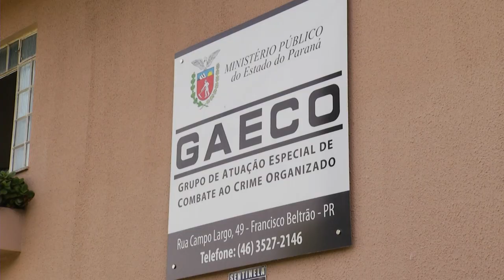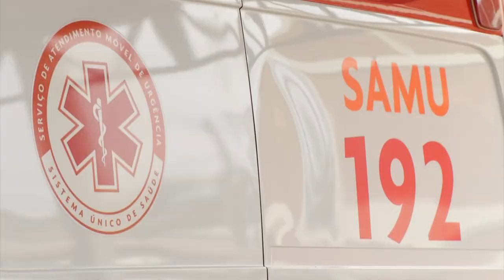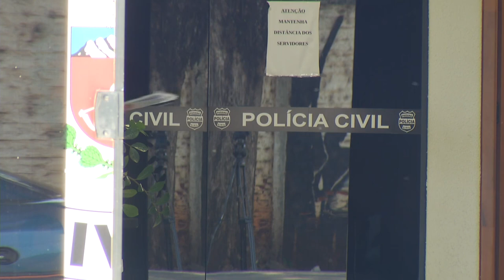Polícia elucida latrocínio em Realeza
Segurança: Quatro pessoas da mesma família foram mortas na Linha Marmelândia. Três pessoas foram presas suspeitas pelas mortes.